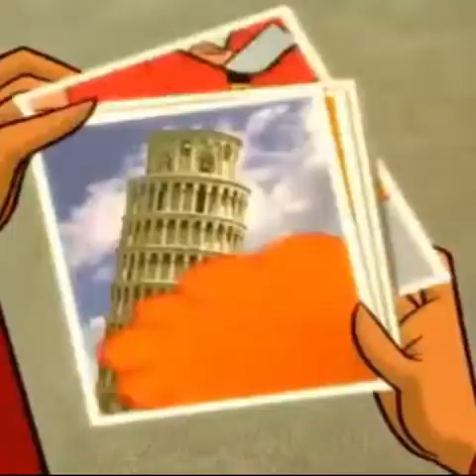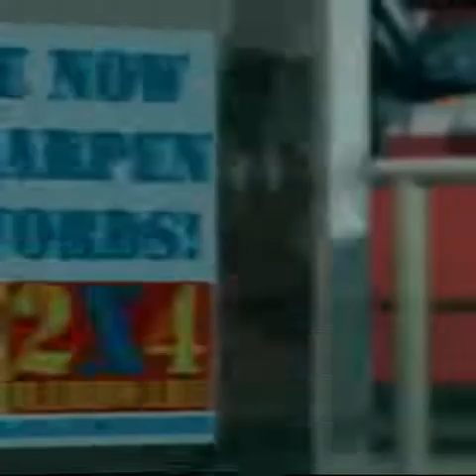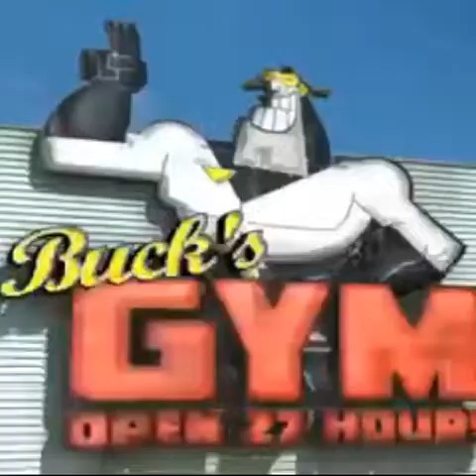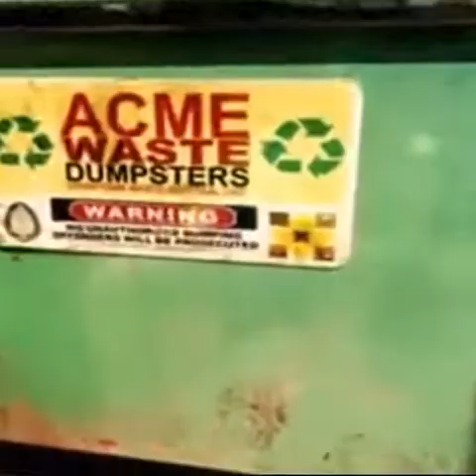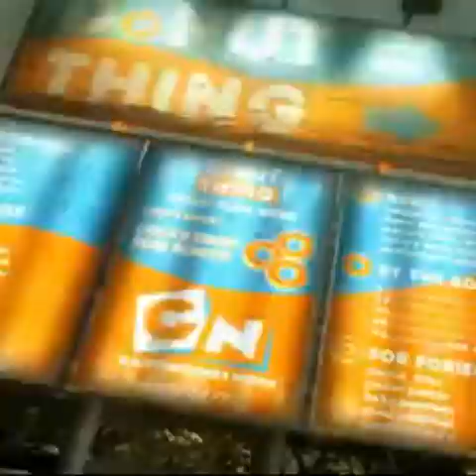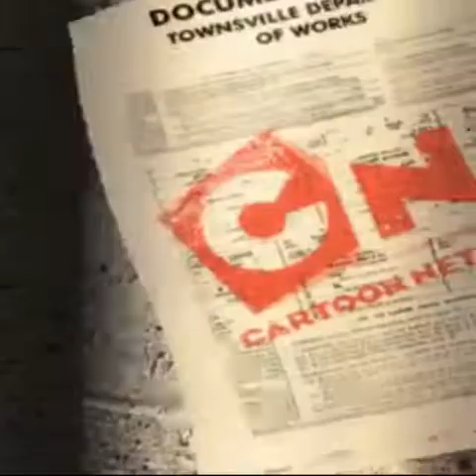Cartoon Network Nostalgia (español)